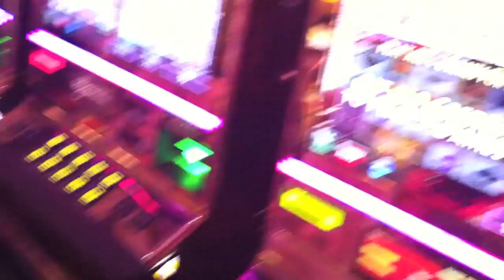Molly's First Vegas Trip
Molly Miller Goes To Vegas